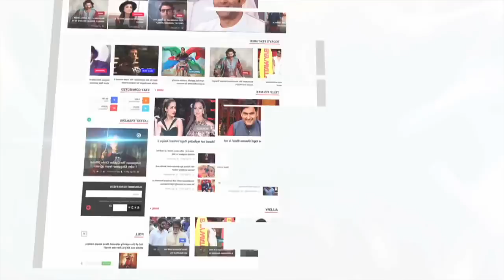Sonam Kapoor's Cute Dance With Husband Anand Ahuja | LehrenTV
Sonam Kapoor and Anand Ahuja's pre-wedding festivities kicked off with a mehendi ceremony and then a sangeet. Family and close friends attended the merry bash, including Boney Kapoor, Janhvi Kapoor, Khushi, Arjun Kapoor and Anshula Kapoor, Sanjay Kapoor with wife Maheep and Shanaya and Jahaan, Karan Johar, Rani Mukerji, Shilpa Shetty, Jacqueline Fernandez and Varun Dhawan.

Videos from the party have been doing the rounds. Check them out"